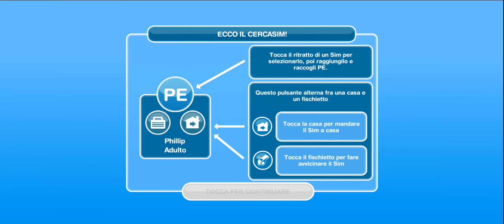MEGLIO di The Sims MOBILE? - The Sims Freeplay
In questo NUOVO video EXTRA: Provo insieme a voi per la PRIMA VOLTA The Sims Freeplay, gioco per smartphone della saga di The Sims! Il gioco per molti aspetti ricorda The Sims 3, e la grafica non sembra essere così disastrosa... ma basterà questo per farlo essere MEGLIO di The Sims MOBILE?